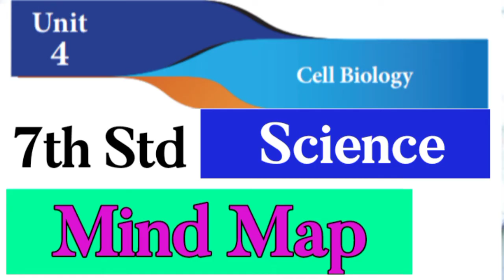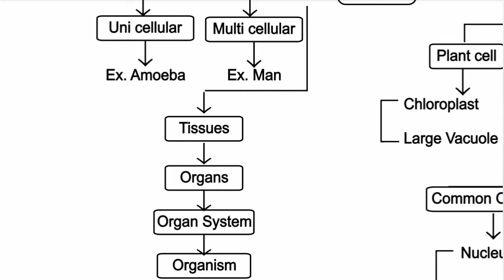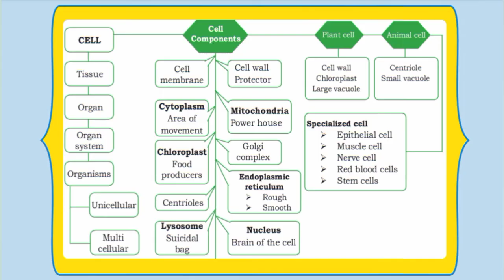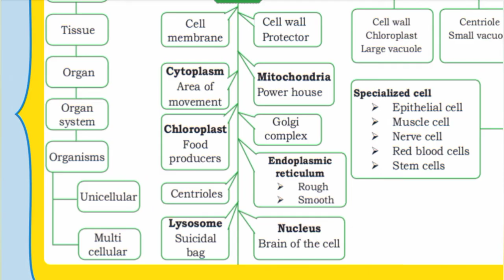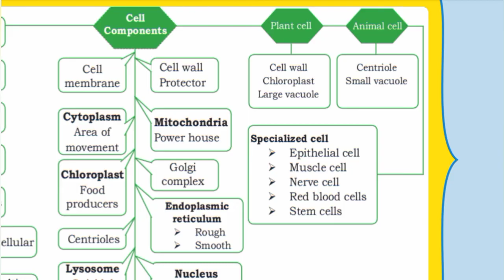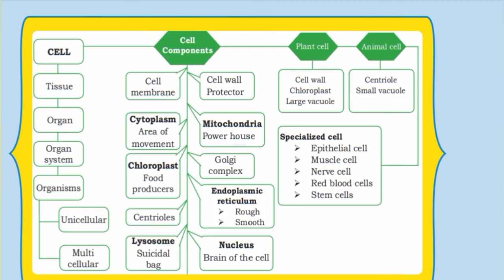7th Std - Science | Term 2 - Unit 4 | Cell Biology - Mind Map